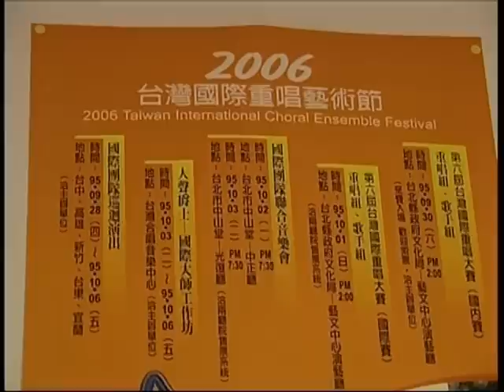TG 14.10.09 Mezzotono, tour in Arabia Saudita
Proporranno il meglio del loro repertorio, cantando a cappella, rigorosamente senza strumenti musicali, evergreen come "Tu vuò fà l'americano", "A città 'e Pulecenella" e "Buonasera Signorina", ma anche canzoni in dialetto barese. Sono i Mezzotono, che domenica partiranno per il loro tour in Arabia Saudita. Il servizio di Giuseppe Pace.